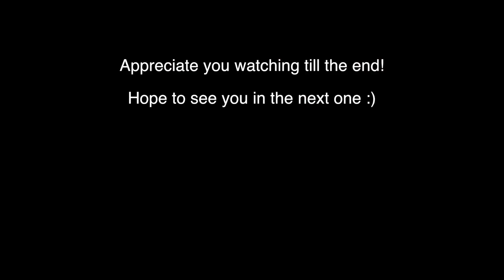Sony A7C - POV Street Photography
Hey guys, welcome to another video. Took the Sony A7C out to do some street photography today. It was an overcast evening so the lighting wasn't great but anyway, I got some photos.